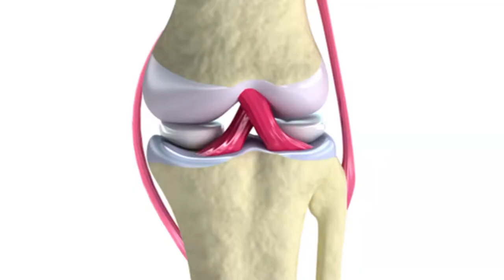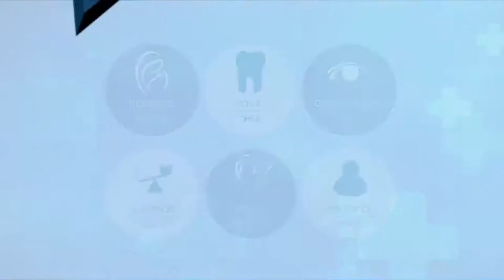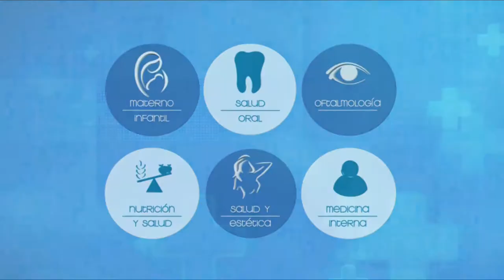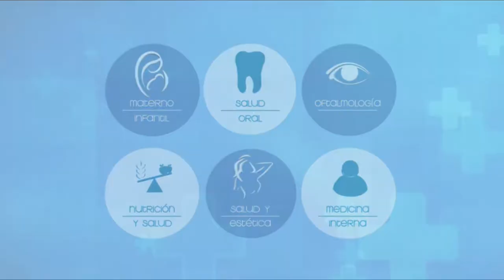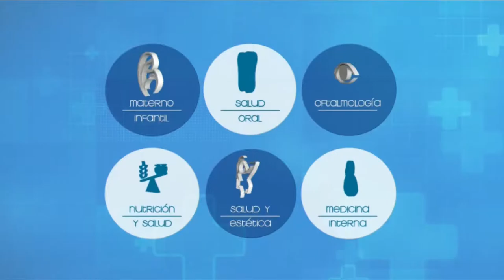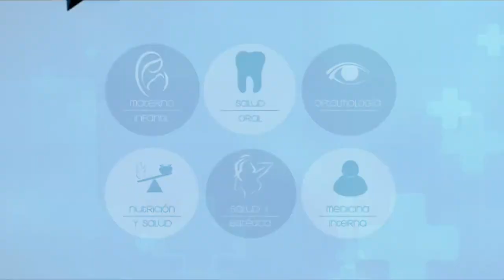VIVA MEJOR | EJERCICIOS FISICOS Y ARTROSIS | 01-08-19